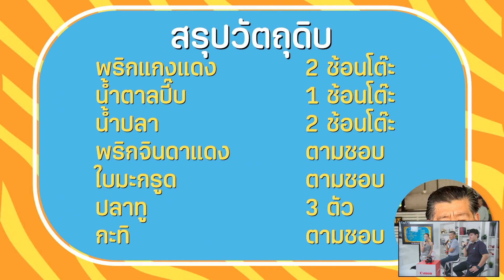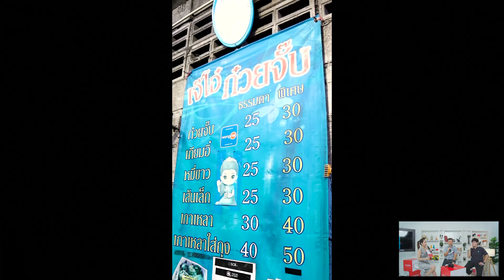PHOTO FAIR 2022 @CANON LIVE : เดอะแป๊ะสุน Official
ถ่ายทอดประสบการณ์การใช้ EOS R10 จิ๋วแต่แจ๋วฉบับ YouTuber สายอาหาร จากช่อง เดอะแป๊ะสุน Official